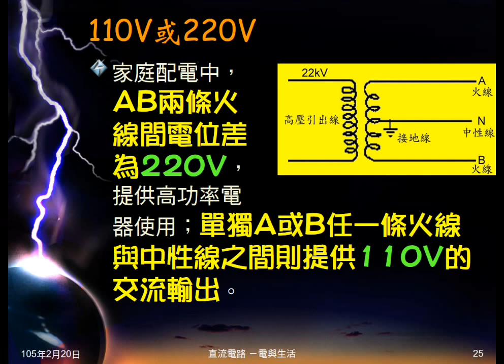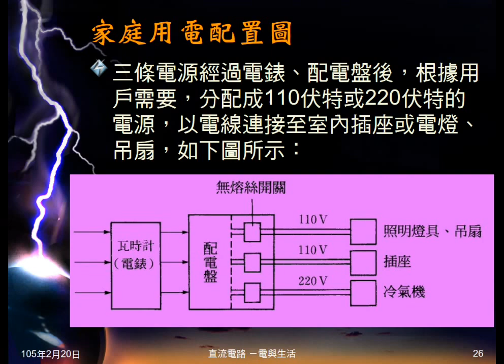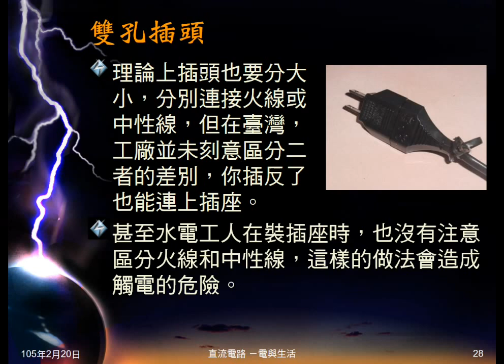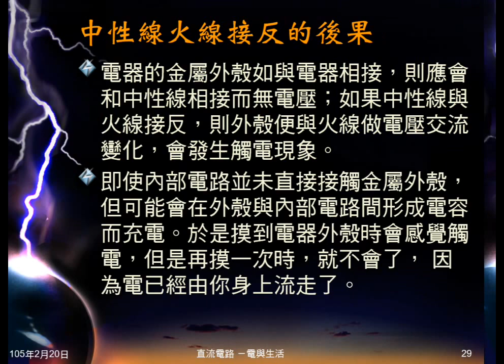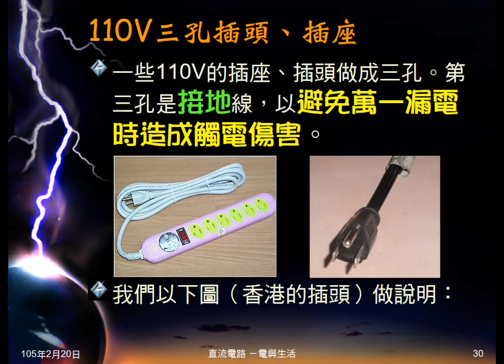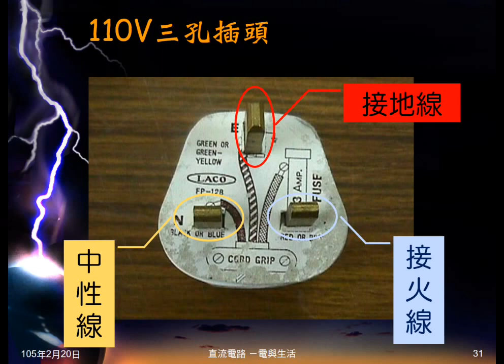104學年國三理化＿電與生活04：家庭配電；雙孔插座、110V三孔插頭插座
簡介家庭配電系統，說明電壓如何形成110V或220V。說明火線、中性線，指出雙孔插座、110V三孔插頭應如何使用。